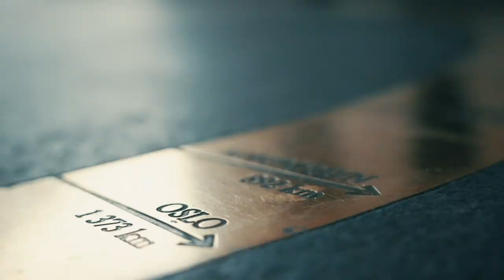POKERPRAT: Poker NM 2023 - DAG #2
POKERPRAT: Dag #2 av NM og det er klart for kvartfinaler i Heads up OG oppstart av "Pokerens Gamle Dame": 6 Max Fixed Limit. Du får også vite hvor lang tid det tar å kjøre til Bratislava fra Norge, hvem som mener at Fixed Limit er NMs desiderte høydepunkt, og hva som var deilig med gårsdagen.